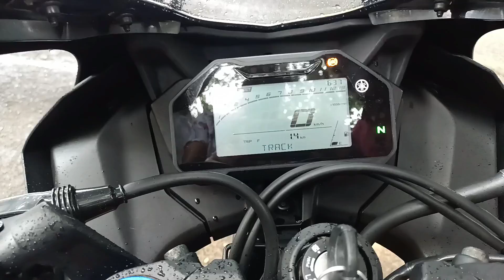R15 V4🔥|Review in Tamil|Monster|Technical and Spec|Mileage|speed yamaha r15v4 bike higuys #2021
Welcome to Higuys channel

Yamaha R15 V4 Complete review
Speed-mileage-engine-features of V4

SAMYUKTHA AUTOS
(YAMAHA SHOWROOM)